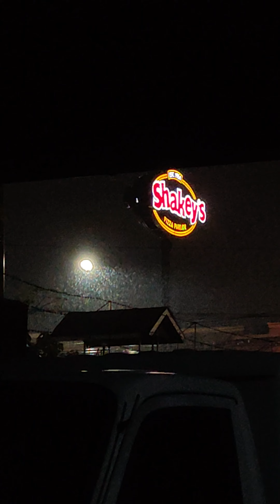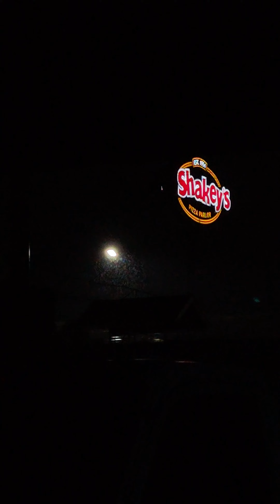ASMR Rain with a little bit of thunder